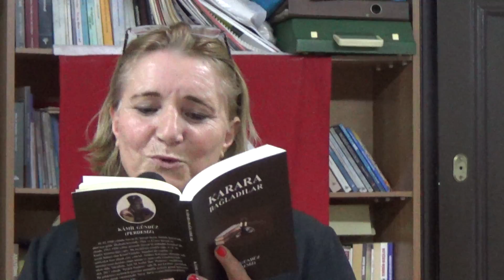AKSM DER ETKİNLİKLERİ 34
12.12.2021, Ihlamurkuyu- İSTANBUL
 Yorum : Sayın İnci Demiray YILDIRIM